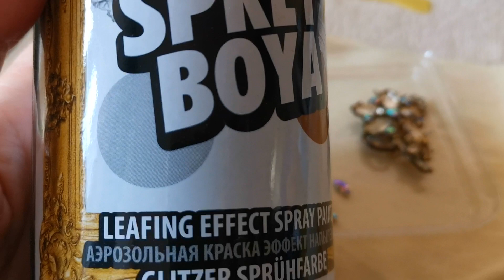Переделка старой броши. СВЕТЛАНА Ш. 06.03.2023.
Друзья!
Меня зовут Светлана Ш., я создаю украшения, переделываю и реставрирую украшения. Принимаю заказы на создание, реставрацию и переделку украшений.

Кроме этого, являюсь специалистом в областях сказкотерапии и имиджмейкинга, консультирую и  помогаю создавать неповторимый индивидуальный образ.

В данном видео  представлена переделка старой броши, в итоге которой получилась совершенно новая брошь и нарядные серьги.